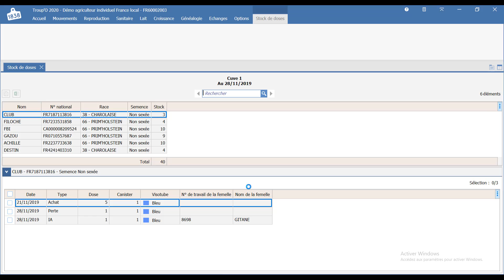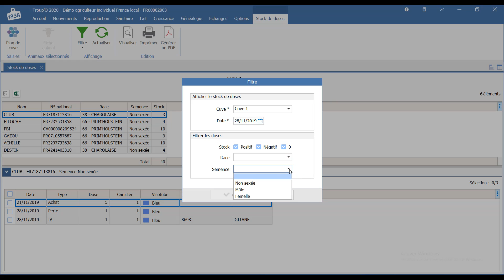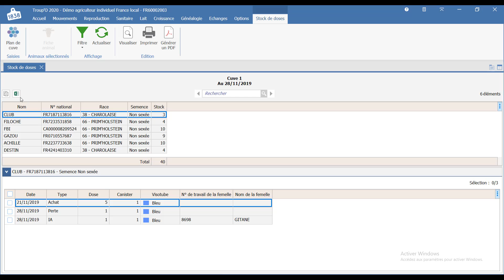TROUPO - Comment visualiser le stock de doses d'IA ?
Troup'O, le logiciel de gestion de troupeau intuitif et complet qui vous permet de gagner du temps dans la gestion de votre élevage en analysant facilement vos résultats par vous-même.

Découvrez plus d'informations concernant le logiciel Troup'O sur notre site internet